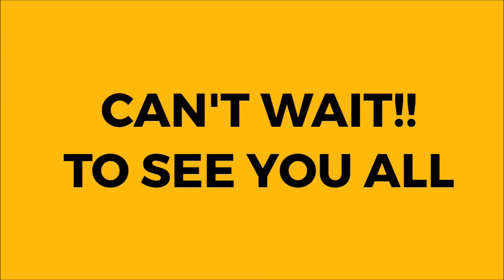LetsEngage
Have you asked or received the following questions as a young person or parent/guardian:
- What?! You don't trust me- Hauniamini? (in Swahili)
- Do we have valuable time together?
Please don't miss to hook up with us on Tuesday 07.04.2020 @11am(local time) and @6pm(local time)